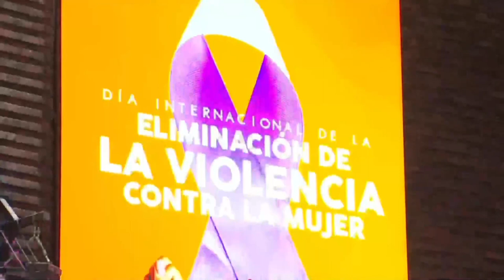Efeméride | Día Internacional de la Eliminación de la Violencia contra la Mujer | Irisay Rodríguez